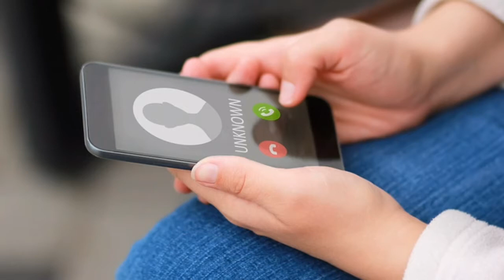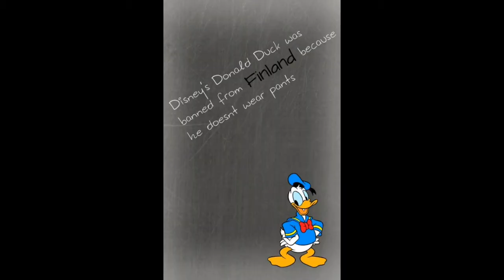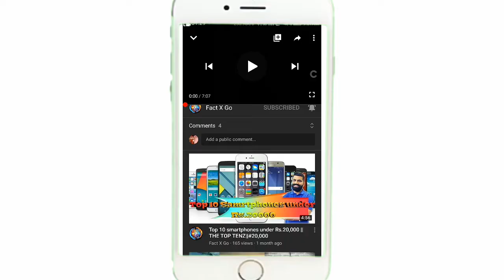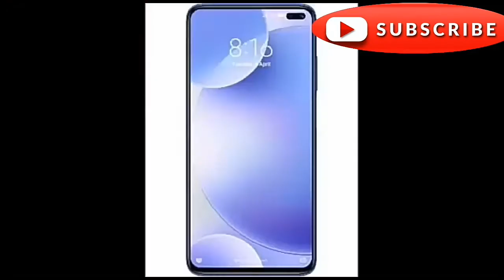What's inside a kit-kat ?????||fact x go||Amazing facts #3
This is the 25th video of "fact x go"🙌